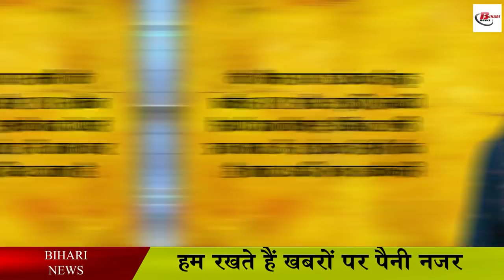जमीन रजिस्ट्री करवाने का सही प्रोसेस ,खरीदने से पहले जान ले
There is a lot of running around in the whole process of getting the land registered. Along with the present condition of the land, its history also has to be known. In the process of Registry, the court lawyer has to make a single round, then along with it the faithful witness also has to prepare. There are many such things related to the registry which people usually do not know. In this video, we are going to tell you about the complete process of registering land or property. So that if you are also planning to buy land or are planning to buy in future, then you should become well acquainted with this process.